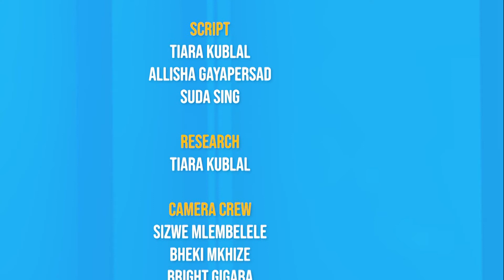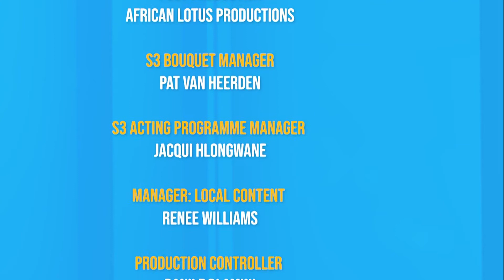Sadhana Dance by Kriti Lalla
Sadhana S9 - Ep4 - Part 4
This immaculate dance piece was done by Kriti Lalla in honor of Lord Ram.